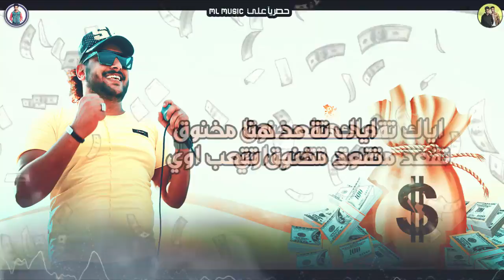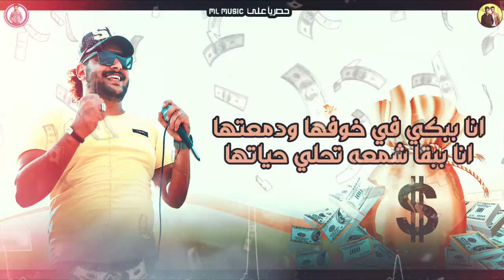مهرجان " ماشين شمال " فيلو - ابو ليلة - توزيع شبح الكون 2019 - انتاج محمود حسان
▶ Track : ماشين شمال

▶ Singing  : فيلو - ابو ليلة

▶ Lyrics :الشاعر الفاجر

▶ Music Distribution : احمد الفيلو

▶ Graphic Designer : حمو جمال - يوسف القناص

●Company Director : Mahmoud Hassan

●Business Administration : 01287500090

ــــــــــــــــــــــــــــــــــــــــــــــــــ

🔔دوس علي الجرس عشان يوصلك كل جديد حصري! .